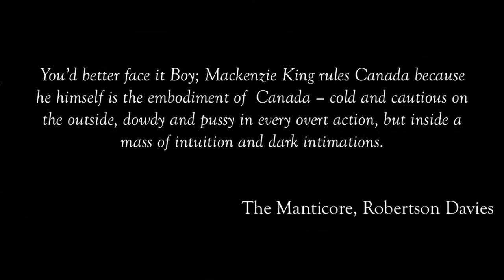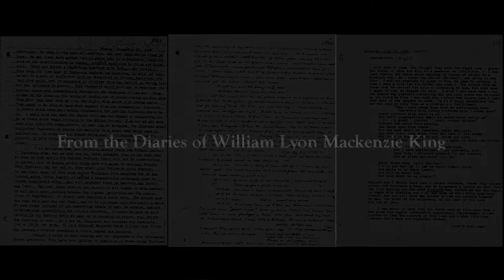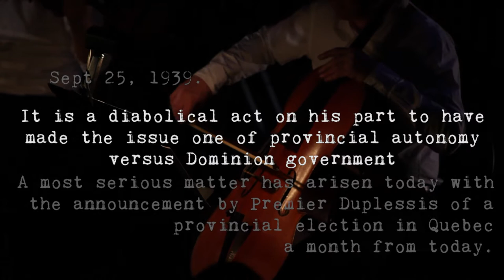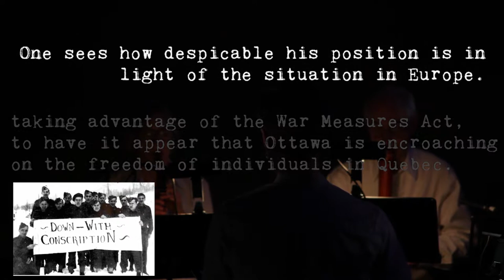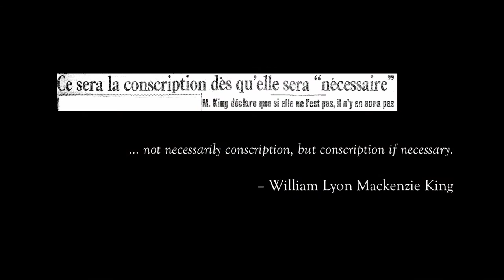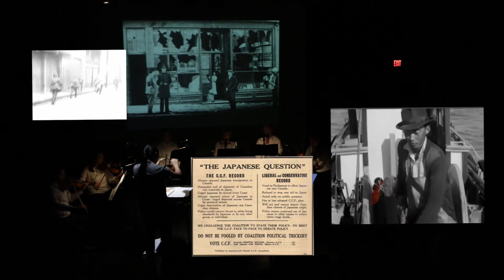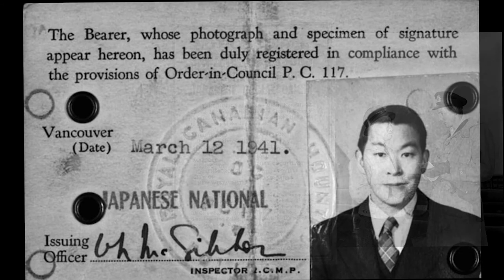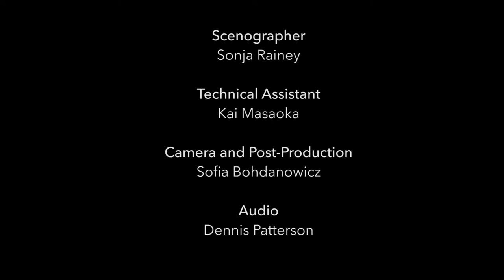From the Diaries of William Lyon Mackenzie King (2017)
Composer: Scott Wilson
Poet: Alexandra Oliver
Tenor: Pascal Charbonneau
Continuum's Ensemble

World Premiere Recording from Urgent Voices, December 8 & 9, 2017 at Aki Studio, Toronto